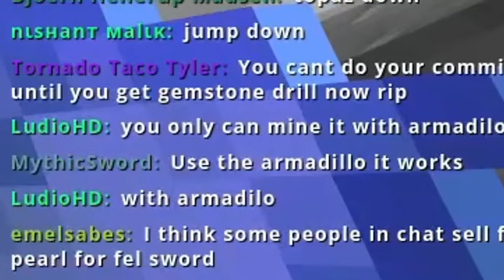First Nucleus Run EVER! - Hypixel Skyblock Goldenman #4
My First Nucleus Run EVER! - Goldenman profile #4

Don't forget to check out OreHunt at the server IP: intrests.minetr.ee! Also join their very epic Discord right

Hello gamers and welcome, to the fourth episode of the Goldenman challenge!
In this challenge, I cannot buy armor, weapons, or even tools from the auction house! Until I defeat the HARDEST boss in the game: The tier 4 Voidgloom Slayer.

In the last episode, I got my hands on every single crystal in the crystal hollows... except for the sapphire crystal... BUT! Derpy is gone and so is the Automaton's double HP! So I have a chance at grinding the parts needed to obtain the crystal and eventually finishing my first run ever!

Anyways, I hope you enjoy/enjoyed watching the video (depending on when you read this lol)

❗➡️ CODE INTRESTS IS NOW AVAILABLE ON THE HYPIXEL STORE ⬅️❗

Useful links!

ALSO, VISIT ME I NEED SOCIAL SKILL EXP PLEZ

♫ Music ♫ (NOT IN ORDER) :

(HD) Final Fantasy XIII - OST - Yaschas Massif - 05 - (Disc 4)
A Hat in Time OST - Welcome to Mafia Town
A Hat in Time OST - No More Mafia Boss
A Hat in Time OST - So, What's The Plan
A Hat in Time OST - Mafia HQ